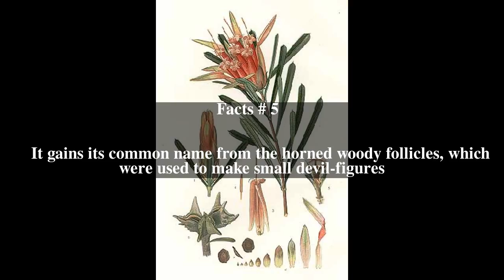Lambertia formosa Top # 6 Facts